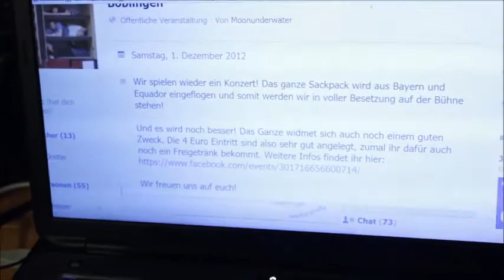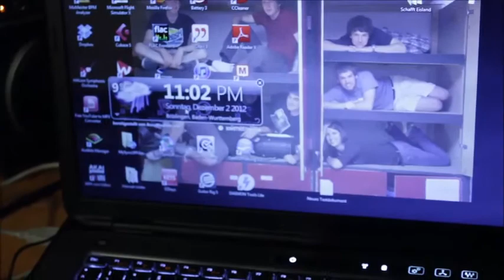moonunderwater - A Lie - Konzert-Trailer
moonunderwater live @ Akzeptanz für alle Benefiz (Casa Nostra Böblingen)

1. Dezember 2012

Vielen Dank an die großartigen Schauspieler!